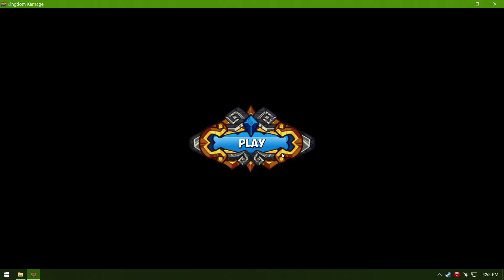Kingdom Karnage GamePlayTV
Kingdom Karnage is a Game on PC , Turn-Based Strategy TCG , New free and Multiplayer .